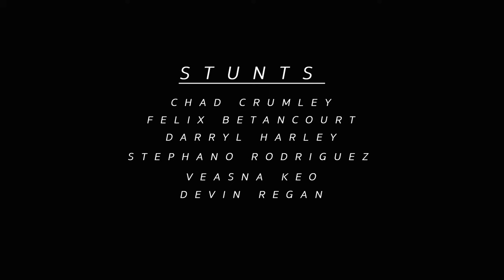INHUMAN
Group Fight.

Distinctive Light Entertainment

Shot & Edit & Fight Choreographer - Felix Betancourt

Stunts-
Chad Crumley
Felix Betancourt
Darryl Harley
Veasna Keo
Stephano Rodriguez
Devin Regan

Music: Method Man, LL cool J, Master P, Canibus, DMX, Red man 4,3,2,1 Instrumental

***INSPIRATIONAL USE ONLY***